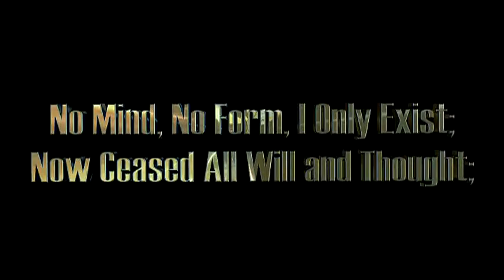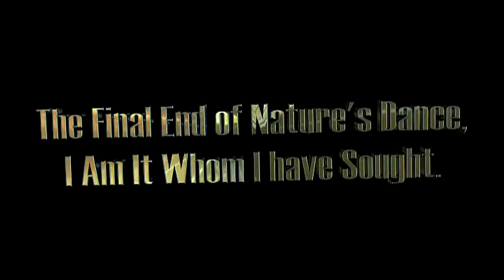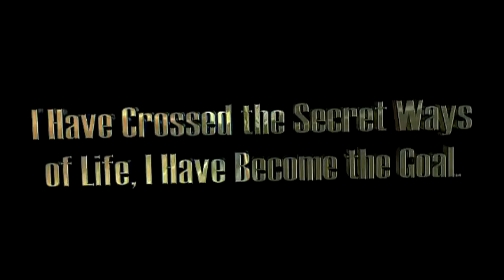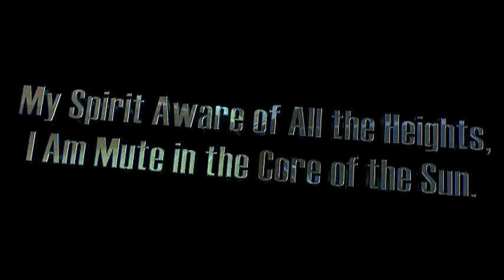The Absolute (FTF Films)